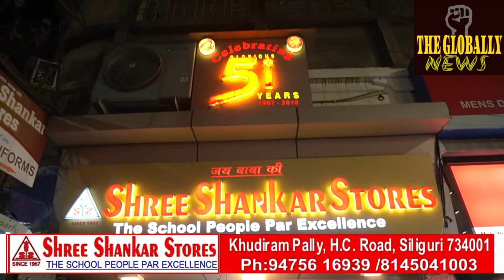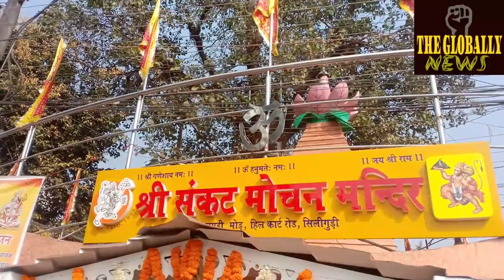संकट मोचन मंदिर ट्रस्ट के सौजन्य से रक्तदान शिविर का आयोजन।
Organization of blood donation camp courtesy of Sankat Mochan Mandir Trust#thegloballynewsupdates